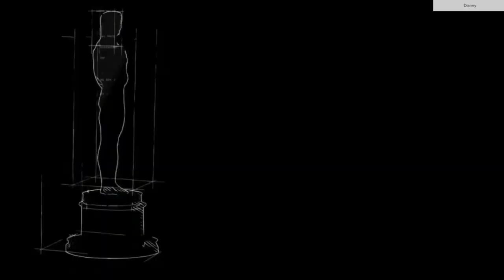Sonic takes over The Oscars....again!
Sonic the hedgehog was brought back to host the 92nd Academy Awards to present the Oscar for best animated feature. However he actually had a reason to be there.

DO NOT SPOIL THE SONIC MOVIE!